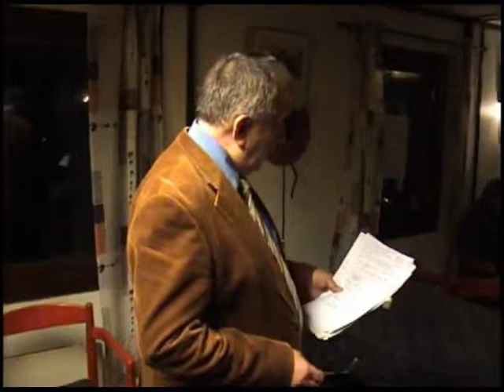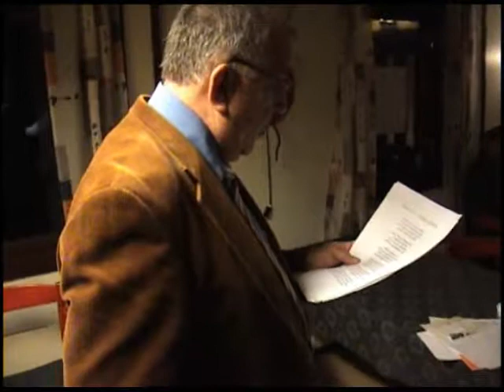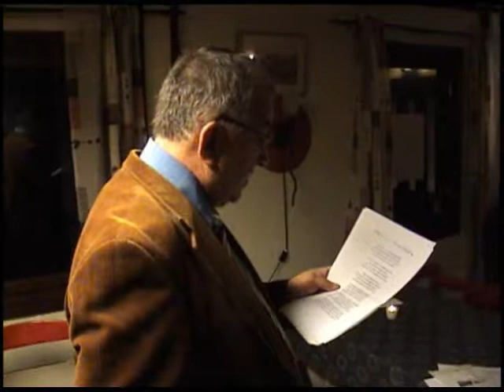Skövde-20 god.udruž. "Behar" 25.11.2011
Bosanskohercegovačko udruženja, ”Behar”, Skövde, u svećanoj atmosferi  izvelo je prigodan program  i prikazan je dokumentarni film Harisa Tucakovića „20 godina Behara“. U prostorijama „Behara“ održane  su brojne kulturne manifestacije u povodu 20.-godišnjice ovog udruženja, jednog od prvih osnovanih u Švedskoj, koje je učestvovalo i na osnivačkoj skupštini Saveza bh. udruženja u Örebru 1992. godine. 25. novembra u „Beharu“ je predstavljen roman Mirsada Omerbašića „Banjalučki crveni kombi“, o novinarstvu  i  „Bosanskoj pošti“ govorio je Fikret Tufek, a hor „Behara“ predstavio se prigodnim pjesmama pod upravom Amele Maksumić i uz pratnju na gitari Jasmina Vižlina. Hajrudin Zukanović nastupio je sa sevdalinkama. O 20 godina „Behara“ govorili su Jusuf Ćorić, Salih i Asima
Pašalić i Ibro Burzić. Cijele sedmice u „Beharu“ su bile manifestacije „Otvorena kuća“ na kojima su između ostalog nove knjige predstavili su, Nizama Granov Čaušević i Hajrudin  Čaušević.